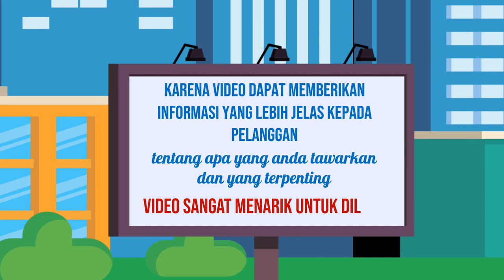Desain Video Iklan yang Efektif di Kota Bondowoso Jawa Timur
Jasa Edit Video Promosi / Desain Video Iklan yang Efektif di Kota Bondowoso Jawa Timur atau

Daftar Isi
00:00 - Cara Edit Video Iklan dokter mata, dokter mobil kelapa gading, dokter mata jakarta selatan
00:10 - Contoh Iklan Promosi dokter neurologi anak, dokter nefrologi, dokter nenden, dokter naturopati
00:30 - Contoh Video Promosi dokter ortopedi, dokter obgyn,
00:40 - Contoh Konten Branding dokter obgyn, dokter onkologi
00:50 - Resep Makanan dokter spesialis anak, dokter spesialis kulit, dokter spesialis anak, dokter spesialis kulit